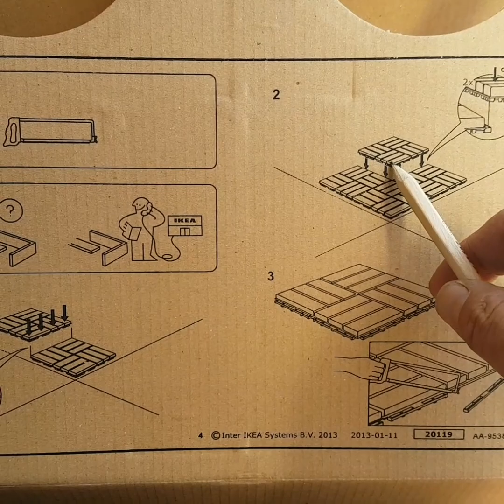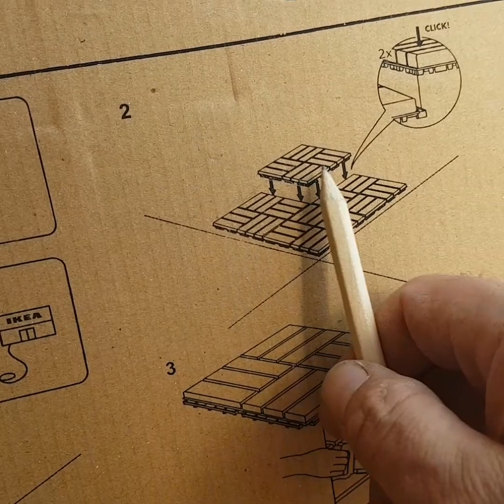Jak ułożyć płytki parkiet IKEA Runnen na balkon taras